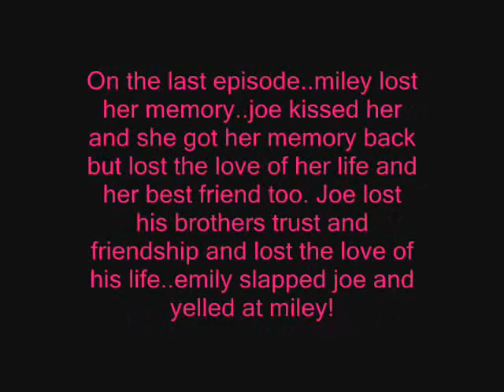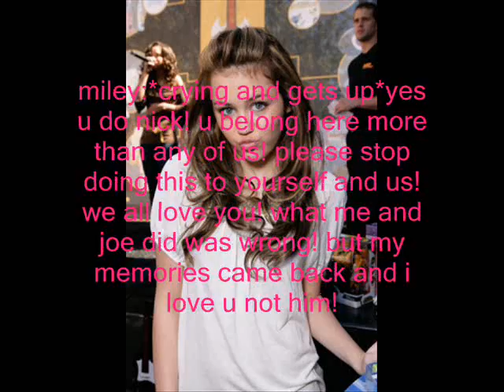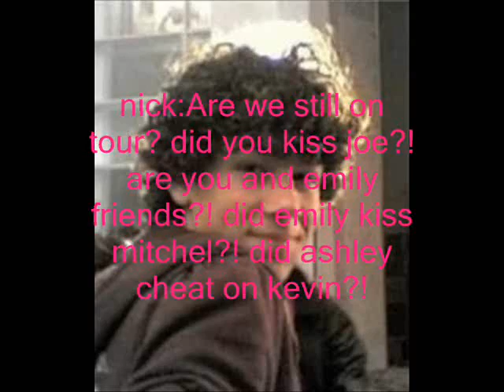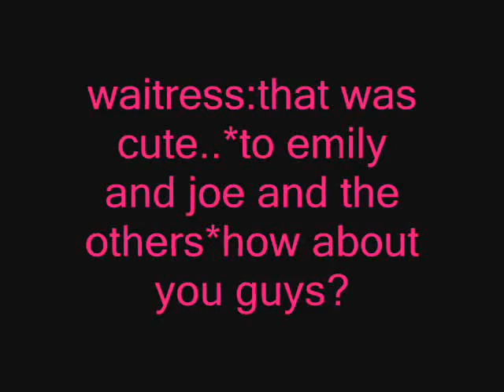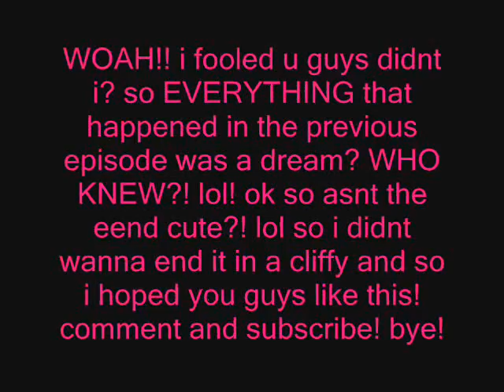A Niley Story Seaon 2 Episode 18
the begining says it all =]]
and ur in for a shocker!